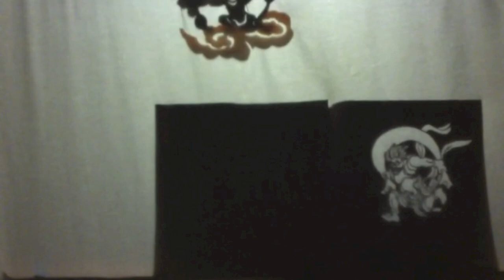Fuujin Raijin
Title:                                     Fūjin and Raijin

Story:
"Long time ago in Japan, there was an artist, Sotatsu Tawaraya. "
One day, Fūjin and Raijin ran away from the folding screen, flew up into the sky,   and started to play music together.  Their music summons the wind and the thunder. A  storm starts; it begins to rain and thunder rolls across the sky. After the storm passes, the earth becomes green. Then they go back to the folding screen where they came from.

Puppets:
Sotatsu Tawaraya (an artist), a folding screen, Fūjin(the God of the Winds),  Raijin(the God of the Thunders), clouds.

Equipment/Props:
a flash light for thunder, nature image for the back ground

Reference:
Frukawa, Taku. (2001) The God of the Winds and The God of the Thunders.   Tokyo, Japan: Fukuinkan.

Tawaraya, Sotasu. (1624). Fūjin-raijin-zu [Painting]. Kyoto, Japan.  a Buddhist temple, The Rengeō-in.